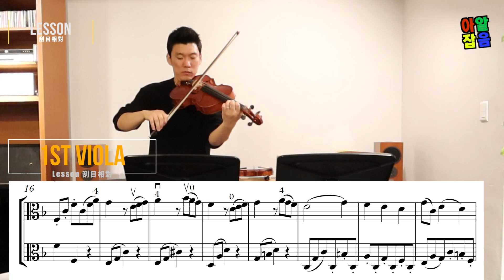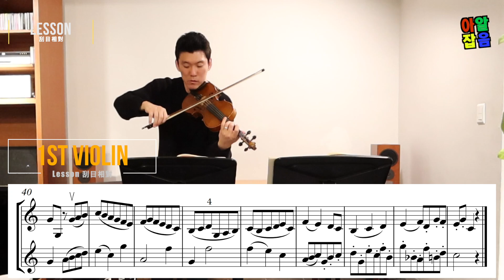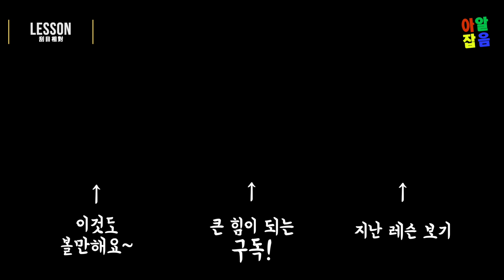Lesson 38. Hohmann No. 158 (viola & violin with score) [호만] 여러 가지 활쓰기와 분배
Hohmann No. 158

0:04 viola duo
1:50 괄목상대 원포인트 레슨
7:31 1st viola
9:26 2nd viola
11:19 violin duo
13:00 1st violin
14:55 2nd violin